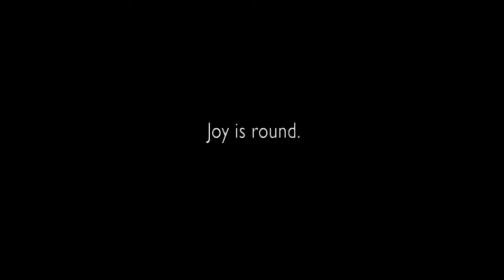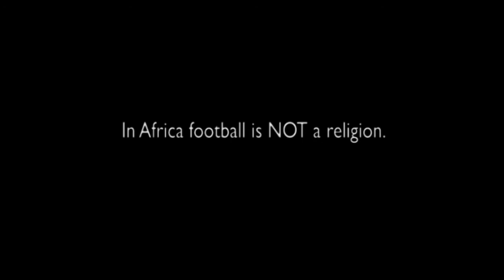Joy Is Round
A small selection of images from the new coffee table book "Amen - Grassroots Football" by photographer Jessica Hilltout that captures the soul of African football in a 208-page photographic essay.